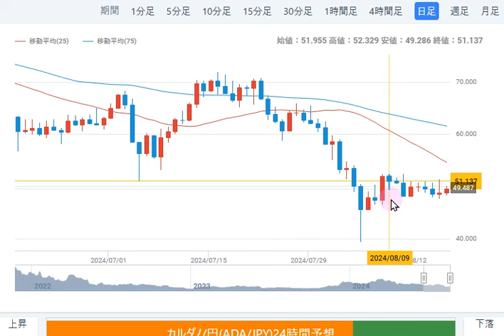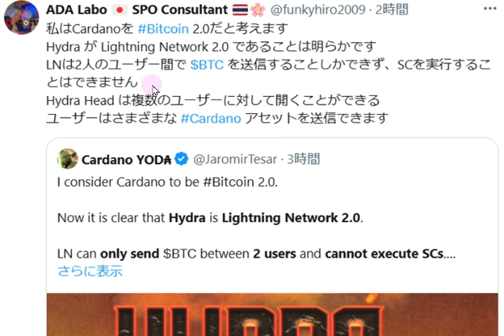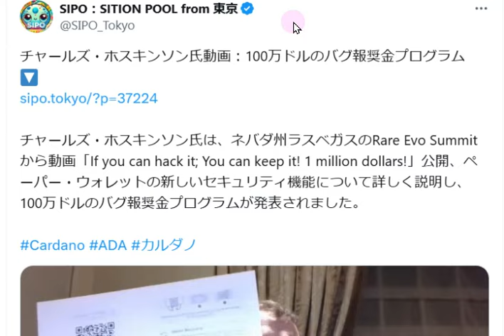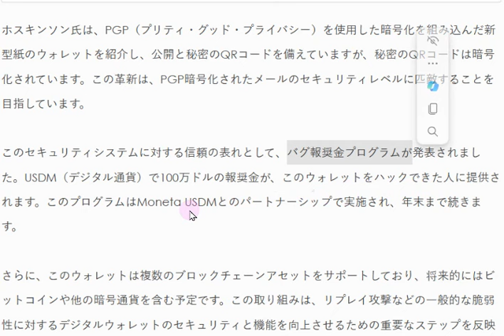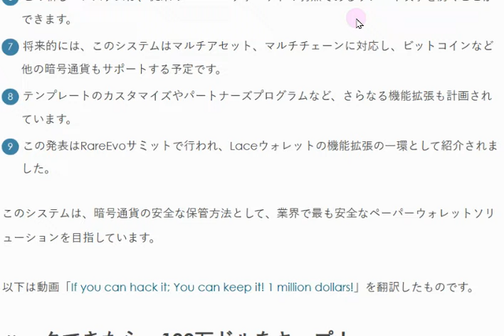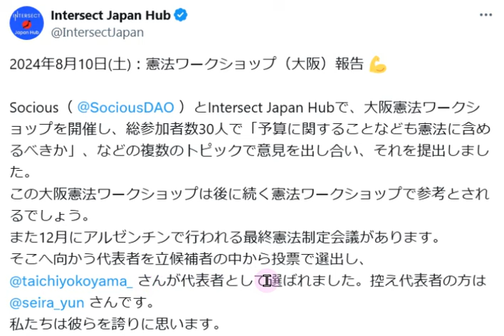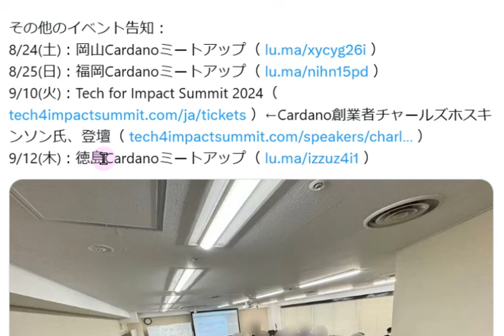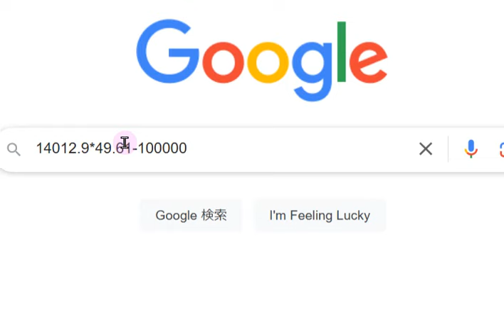【カルダノADA 10万円勝負!】20240817 第1958回 Laceウォレット ハック出来たら100万$！ 695,180円 (+595.2%)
〇カルダノ概要（最新状況）はこちら

■NFTがミュージシャンの問題を解決　エマーゴ記事↓　8/15

■クリプトバーP2P　 入場時30ADA払ってNFTを購入頂くと飲み放題です。

■テックフォーインパクト　チャールズ登壇　↓　8/3

■日経記事　税制改正要望を金融庁へ提出　↓7/31

■インターセクト 創設メンバー募集中！ ↓ 7/23

7/17 カタリストF12 当選者発表!
▼当選案件のリスト 2021年分から確認できます。

BTM 暗号資産のATM BTCが買えるようになりました。(7月17日)

■憲法委員会ワークショップ 9月開催（東京、大阪）

■日本コミュニティの紹介 YUNさんインタビュー動画↓7/6

■F12爆発的拡大をめざす12提案はこちらです！

カルダノをDDos攻撃すると負ける
▼SIPOさん記事 ↓ 6/27追加

■カルダノ憲法（暫定）が公開されました 6/22 ↓
 ▼要約と日本語訳(yutaさん記事)

■インターセクトに参加するメリット 5/20

■カルダノを四国に浸透させる F12提案 ↓6/10

アルゼンチン ブエノスアイレス大学と提携 ↓ bittimes記事 6/8

チャールズ動画 sipoさん解説 6/7
 ▼「ワイオミング:ワイオミング」要約 ↓

■カルダノにビットコインを詰め込む とは？ ↓6/6

カルダノのレベルアップするNFT bittimes記事 ↓6/5

■カルダノスポット 石田祥吾さんインタビュー ↓6/4

金融包摂への大きな一歩 信用とリスク分析 realfi

EUデジタルID施行 全員がウォレットを2026年までに持つとの事です。(5月21日)

■ウロボロスジェネシスでより安全に ↓5/20

SOCIOUS SSI(自己主権アイデンティティ)ウォレット 申請 5/8

ウロボロス・レイオスとは (SIPOさん記事)↓5/5

PayPalでADA取扱い開始(ビットタイムス記事) ↓5/3

■カルダノ ガバナンス年次総会が東京で！10/3 ↓ 4/3